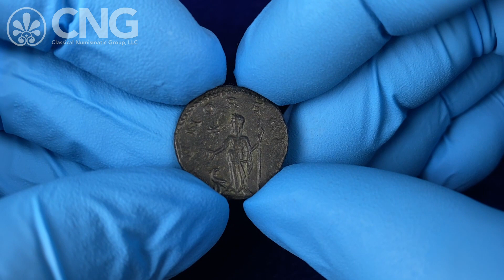CNG 126, Lot 866